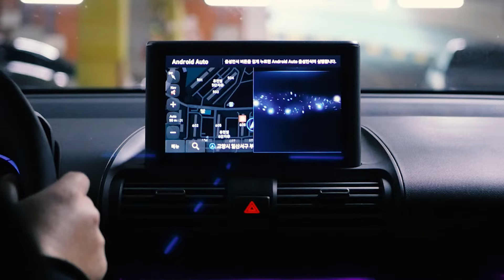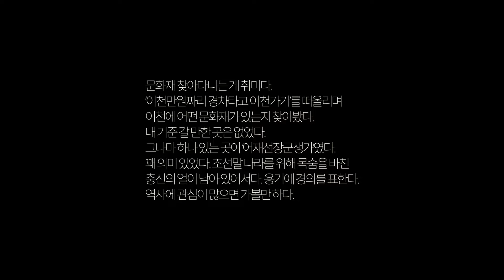이천만원짜리 경차타고 이천가기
Daylight Hour by Snoozybeats   / snoozybeats